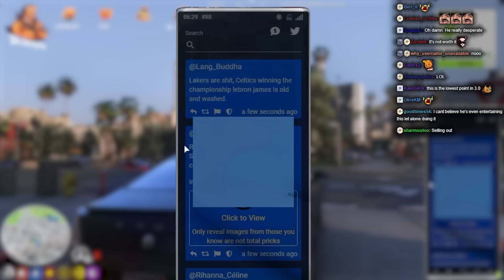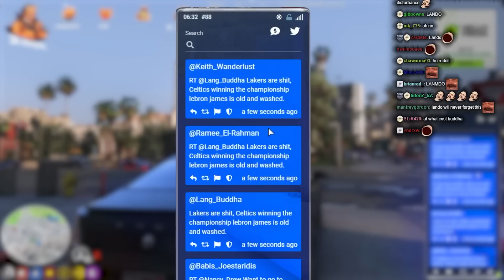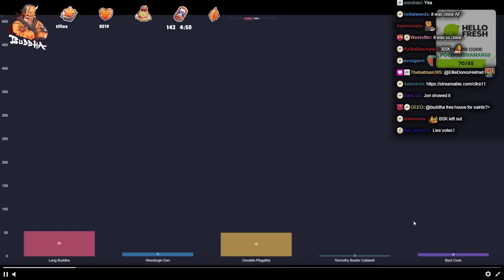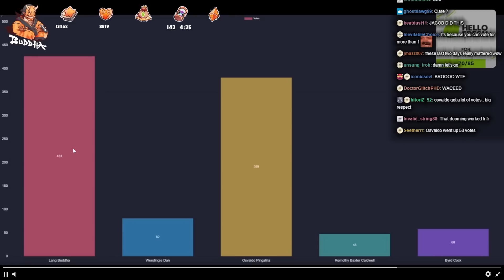Lang Makes BIG SACRIFICES In Order to WIN the MAYORAL ELECTION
In this recap, Lang Buddha campaigns hard with Cerberus members by his side in order to defeat Osvaldo again in his 2nd Mayoral Election. In order to secure the votes Lang needs, he resorts to some dire measures.
TIMESTAMPS:
0:00 - Ramee Blackmails Lang
7:14 - Election Day
13:35 - Election Results
15:00 - Lang's Speech
17:45 - Cerberus Celebrates Lang Winning the Election

OPEN ME ▼